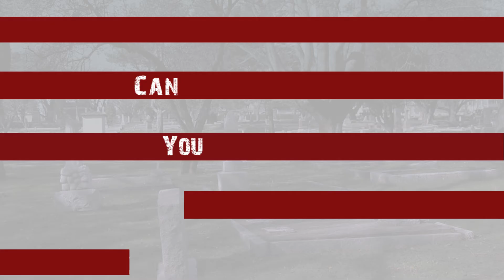Where's Waldo - Trailer (2012)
Where it all began! This is the original video that Jason and Jordan first worked on together at Camosun College back in 2012.

We created this as our final video project for class.